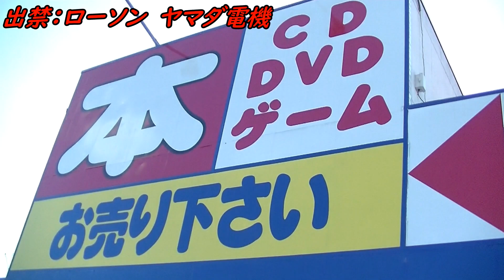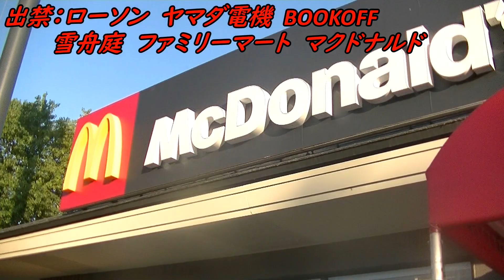数多くあらゆる場所で 出禁になった友達に聞いてみた。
色んな場所で出禁になった友達にその理由を
聞いてみました。その意味が凄かった